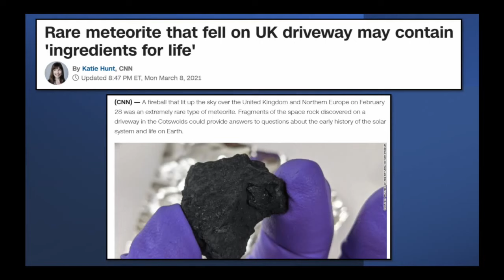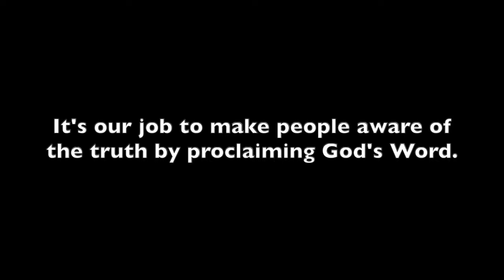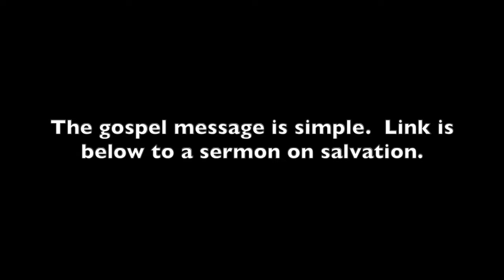Rock... Man's first ancestor 🪨💎♦️ (video in defense of Kent Hovind vs. Aronra)